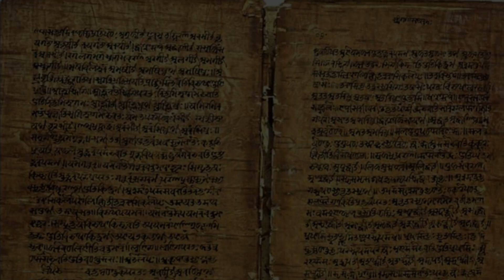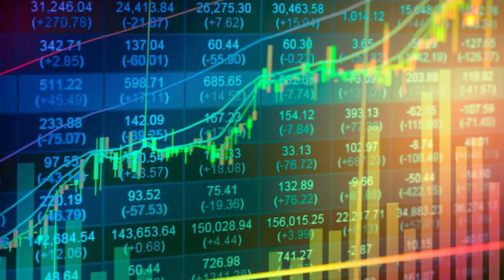शिव और कृष्ण की अनसुनी कहानी | Unheard story of Shiva and Krishna | janmashtami | Sadhguru Rahasya